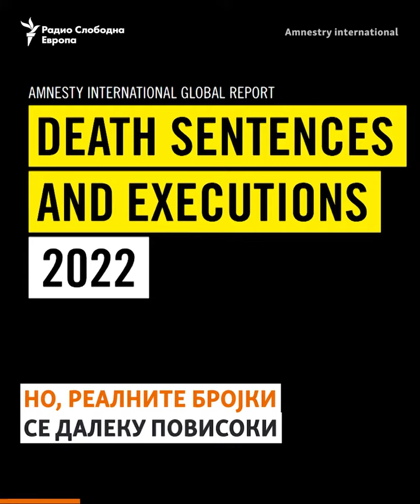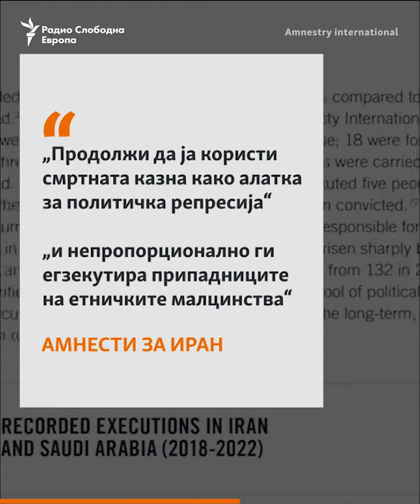АИ: Рекорден пораст на извршување на смртни казни во светот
Според најновиот извештај на Амнести Интернешнл, во последниве 5 години има рекорден пораст на извршени егзекуции. Најголем скок има во Иран. Вкупно 883 извршени смртни казни имало во 2022-ра во 20 држави, од кои, само во Иран 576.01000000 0a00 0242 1ac6 08db5522e0ad 1080p